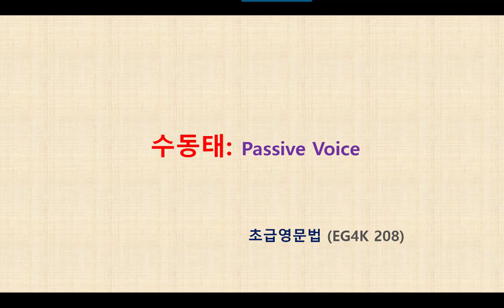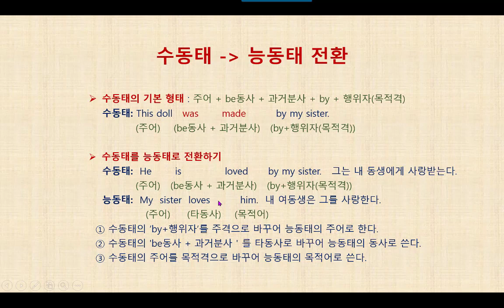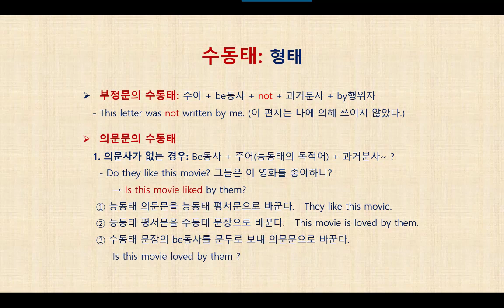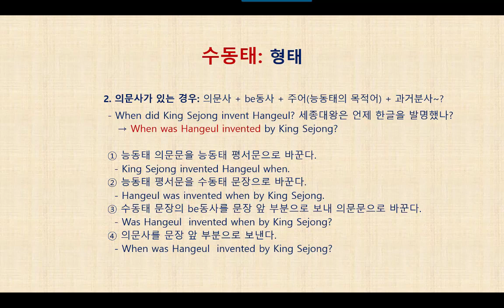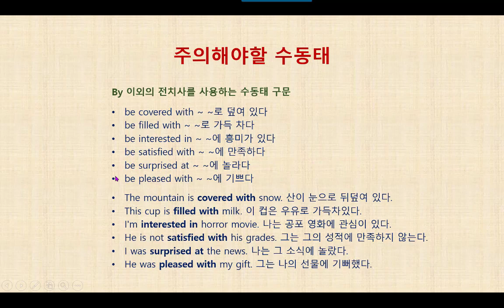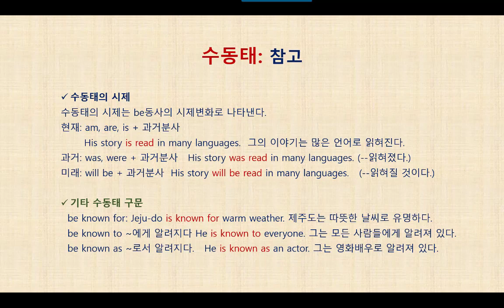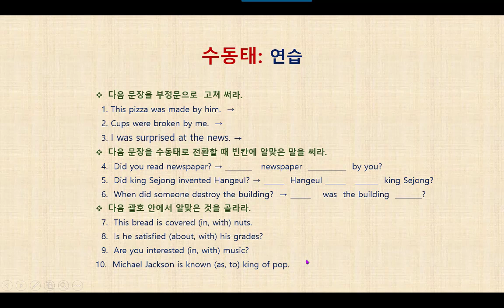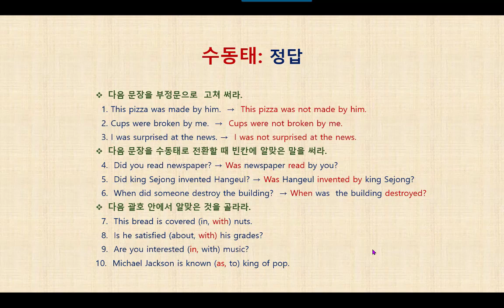영문법 특강 EG4K 208 수동태